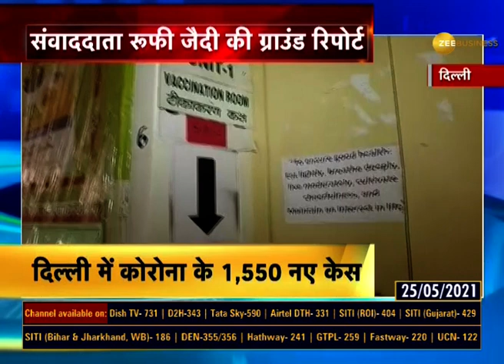Coronavirus Update: 40 दिन बाद 2 Lakh से कम New Case, 24 Hours में 3,511 लोगों की मौत | Hindi News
देश में कोरोना संक्रमण की रफ्तार अब थोड़ी कम हो रही है. करीब 40 दिन बाद कोरोना के एक दिन में 2 लाख से कम नए केस सामने आए हैं. कोरोना से होने वाली मौत का आंकड़ा हालांकि अभी भी चिंता का विषय बना हुआ है.

The pace of coronavirus infection in the country is now decreasing slightly. Nearly 40 days later, less than 2 lakh new cases of Corona have been reported in a day. The death toll from Corona, however, still remains a matter of concern.